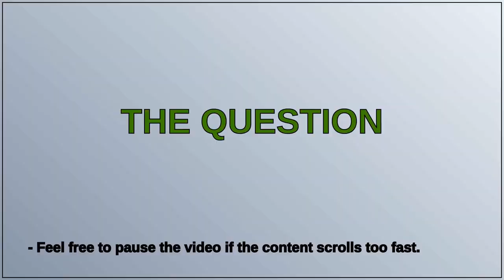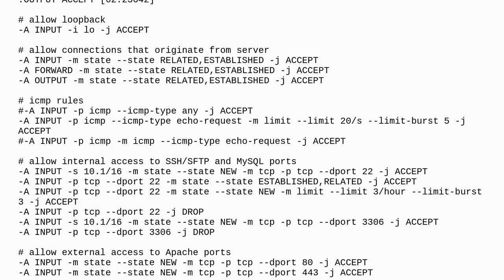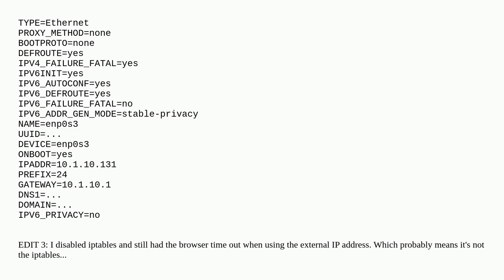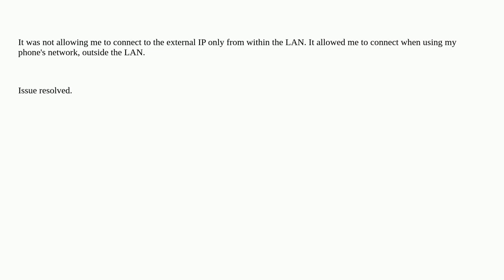CentOS 7 min with Apache not accessible externally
A special thanks goes out to the community

  iptables centos7 linux apache-2.4